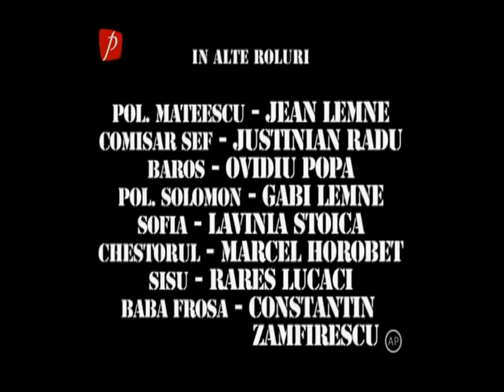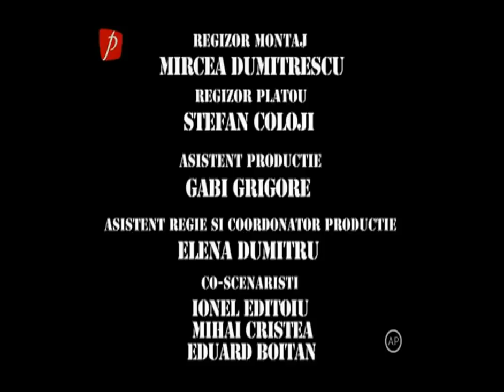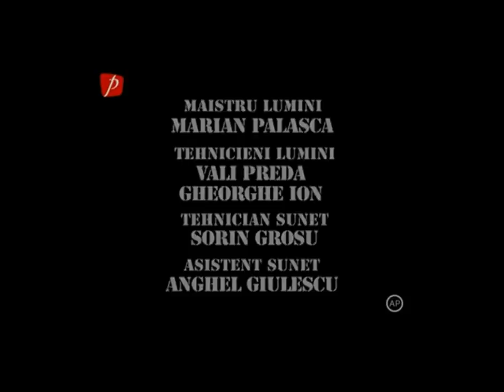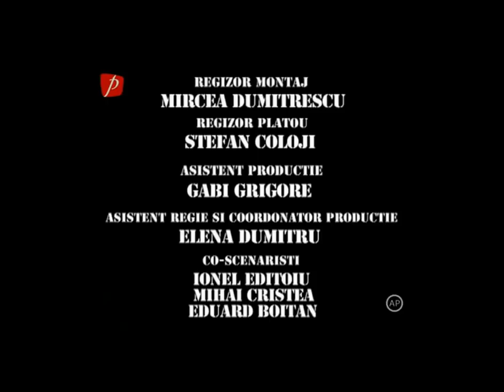Trasnitii MARATON Sezon 15 Episod 34,35,36